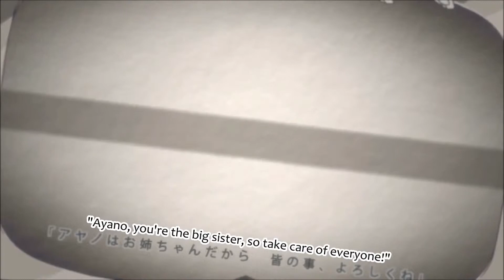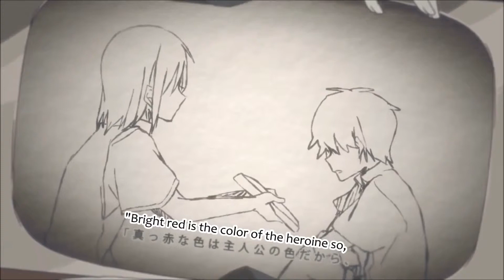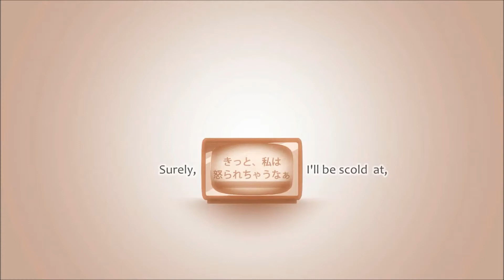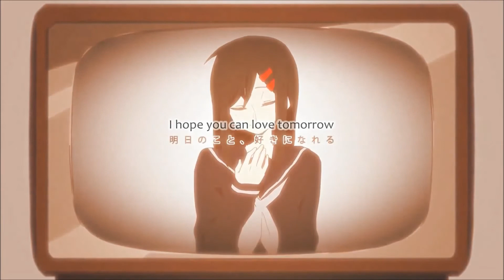[Utau Cover] Ayano's theory of happiness~アヤノの幸福理論 [Dragoon]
ust by : PandaLolii

I really like how this song sounds with Dragoon's voice :D